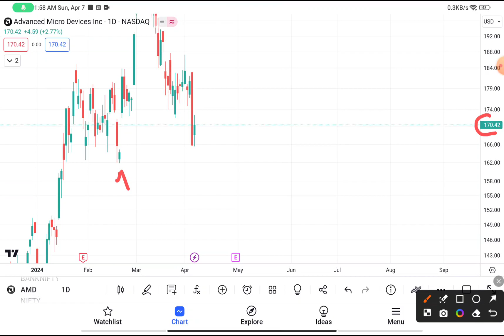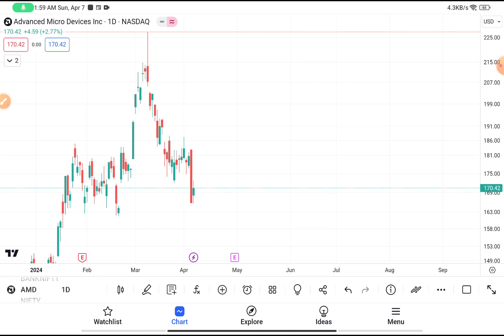AMD Stock (Advanced Micro Devices stock) AMD STOCK PREDICTIONS AMD STOCK Analysis AMD stock news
AMD Stock (Advanced Micro Devices stock analysis) AMD STOCK PREDICTIONS AMD STOCK Analysis AMD stock news today. Advanced micro devices share price buy advanced micro devices stock forecast the most advanced micro devices subsidiaries. Advanced micro devices stock price today i wish advanced micro devices share i advanced micro devices stock prediction know advanced micro devices share price forecast. Advanced micro devices stock news my presence advanced micro devices stock price prediction no regrets tho.

 My Goal 🏆

My goal is to make $100k per month from TRADING and share strategies on how I trade and predict moves, help you do the same. I Have spent $1000s on courses & mentroships and also 1000s of hours trying to perfect my strategy

WHY FREE?

Risk Disclosure: Futures, foreign currency and options trading contains substantial risk and is not for every investor. An investor could potentially lose all or more than the initial investment. Risk capital is money that can be lost without jeopardizing one’s financial security or lifestyle. Only risk capital should be used for trading and only those with sufficient risk capital should consider trading. Past performance is not necessarily indicative of future results.